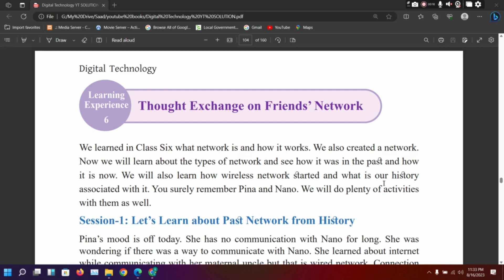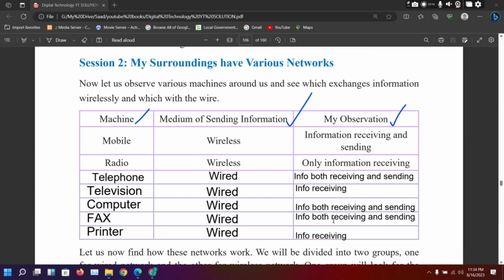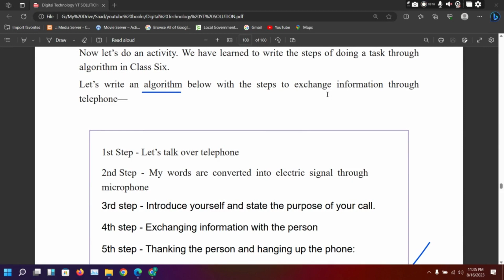Class 7 | Digital Technology | English Version | Chapter-6 | Part-1 | All Table Solution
Digital Technology | Class 7 (2023) | English Version | Chapter-6 | Part-1 | All Table Solution